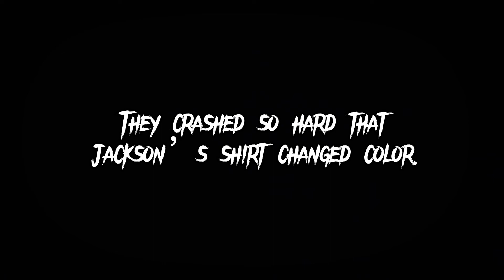That Cheesy Horror Movie